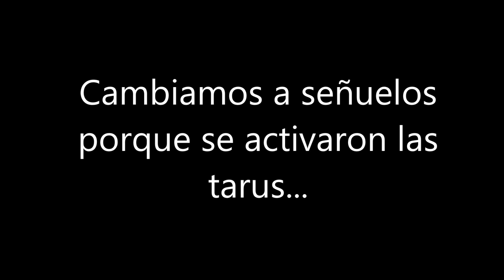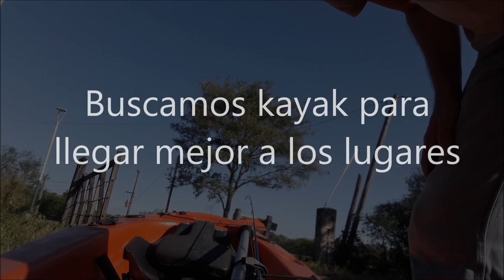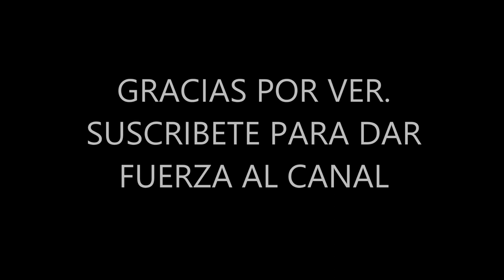Pesca de Chanchitas con Mosca - Tarus con Ultraligth